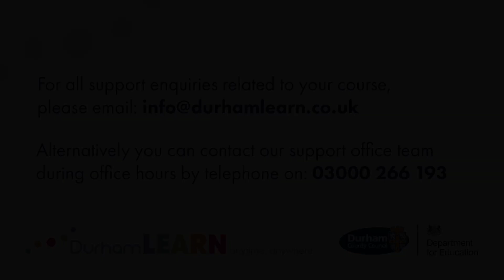Veena Bumma-Dykes Teaching & Education Lecturer